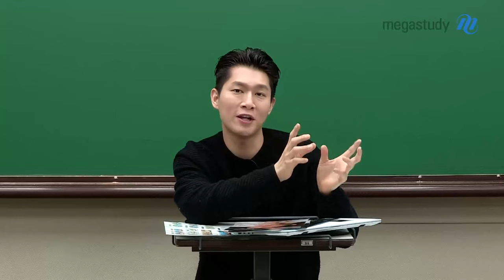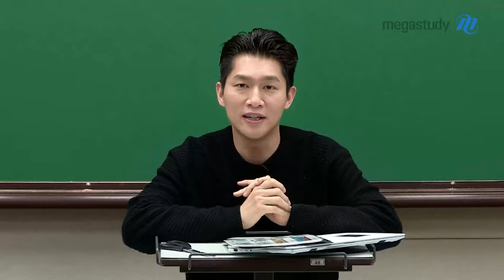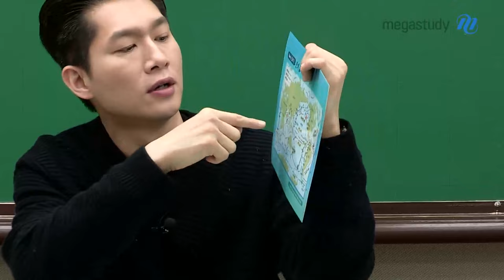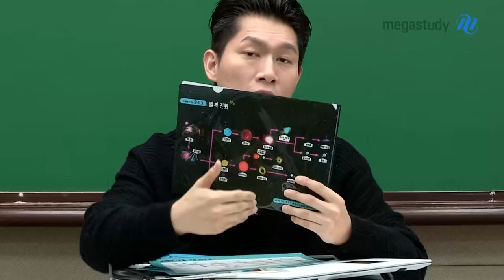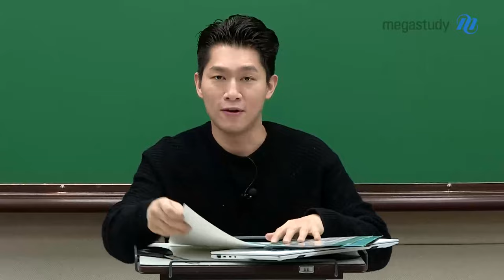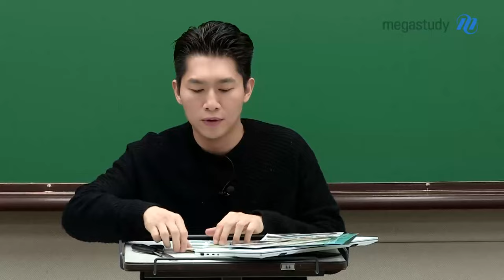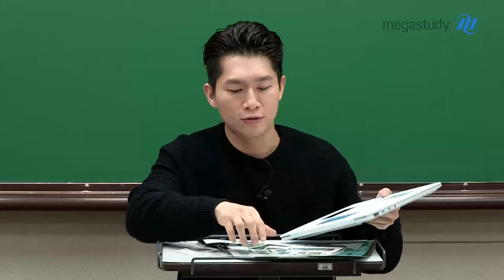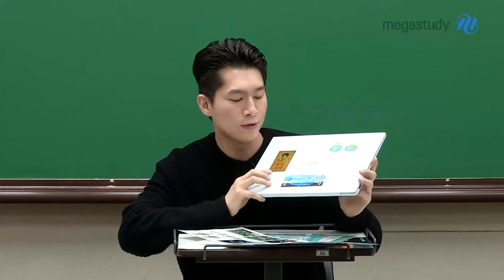[메가스터디] 지구과학 함석진쌤 - 석진쌤이 직접 만든 지구과학 학습 굿즈 언박싱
최근 진행됐던 석진쌤의 수강평, 캐스트 추천 이벤트에
당첨된 모든 학생들에게 제공되는 Ham's 학습 굿즈!

어떤 구성인지 궁금했던 여러분을 위해
석진쌤이 Ham's 굿즈 언박싱을 준비했습니다.

Ham's 굿즈는 지구과학을 공부할 때 꼭 외워야 하는 파트를
실생활에서 접할 수 있도록 석진쌤이 기획하고 디자인한 굿즈입니다.

★ Ham's 굿즈 구성 ★
L자 홀더 3종 + 스티커 3종

[지구과학 L자 홀더]
1. 판의 경계&표층해류
2. 지질 시대 정리
3. 별의 진화&별의 내부 구조

[지구과학 스티커]
1. 지질편
2. 대기 해양편
3. 우주편
석진쌤의 Ham's 굿즈의 활용법이 궁금하다면?
지금 바로 캐스트를 통해 확인해 보세요!